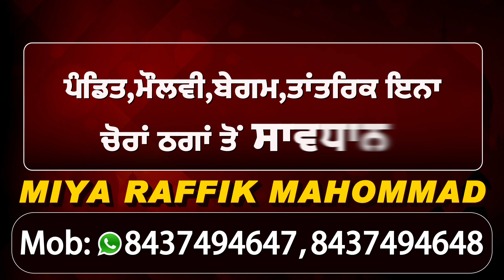ਦੇਖੋ ਕਿਵੇਂ ਮਨਾਇਆ Sidhu Moose Wala ਨੇ ਆਪਣੇ ਬਾਪੂ ਦਾ ਜਨਮਦਿਨ | Dainik Savera